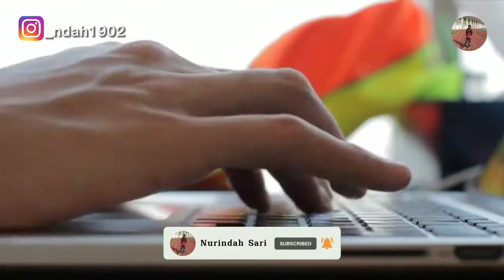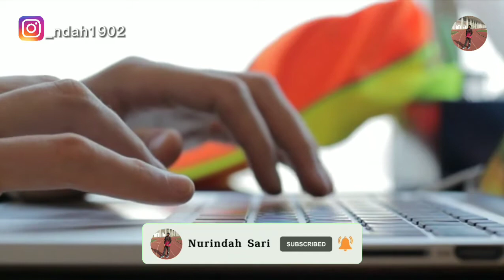5 FOOD VLOGGERS DAN MUKBANGERS INDONESIA YANG SUBSCRIBERS-NYA SELANGIT‼️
TERIMAKASIH

SEMOGA TERHIBUR